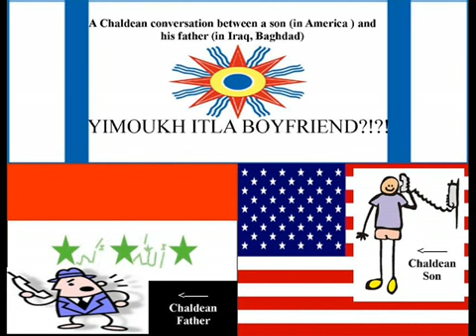Yimoukh itla boyfriend